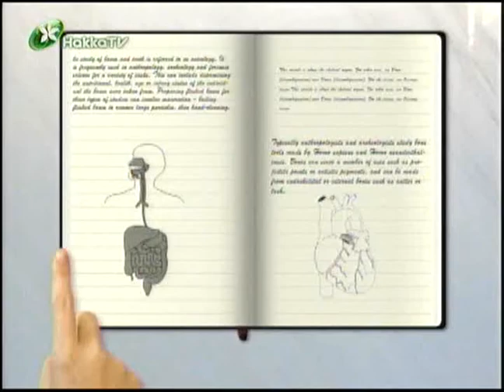2014福氣來了【好食生產線】取代醫生的綠色奇蹟(劉芃宜)1/4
聽說有一種植物，隱藏在綠色的外表下的透明凝膠，有著極高的藥用價值，有著「不需要醫生」的好名聲，這麼神奇的植物到底是什麼呢？這集要跟大家好好的來介紹一下傳說中的保濕聖品“蘆薈”~蘆薈(ALOE)古人稱之為「藥草仙人掌」，這項大自然植物的藥效，一直為現代人所忽視，事實上我們的祖先在醫學上未發達時，即稱蘆薈為「不需要醫生」的植物。

紫竹林國際事業有限公司
劉芃宜
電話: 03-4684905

週一到週四下午三點半